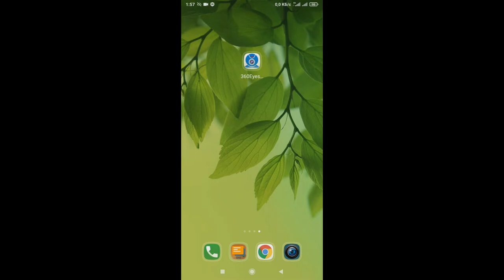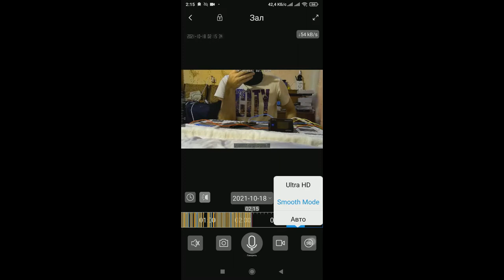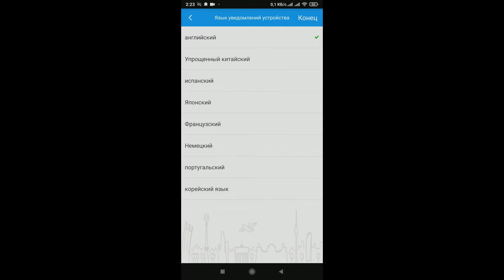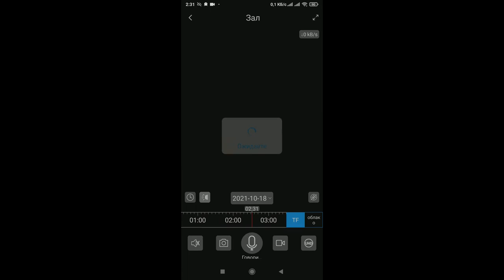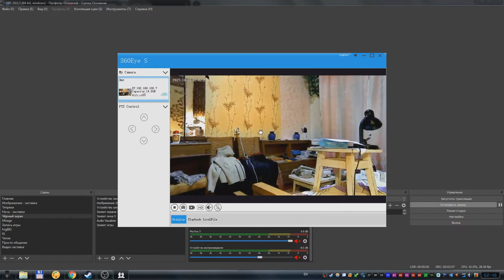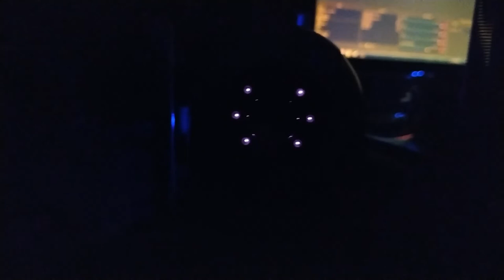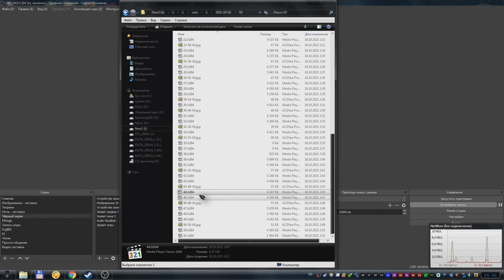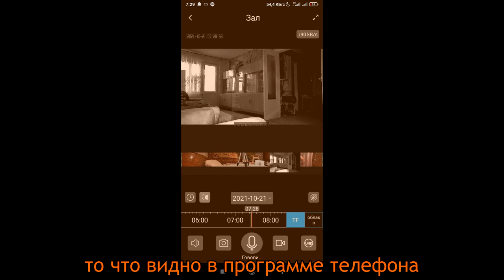QZT IP WI-FI Камера для домашней безопасности. Купольная камера на 360° - Полный обзор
Полный обзор камеры. От внешнего вида, до программ и записей с камеры.
Распаковка была ранее, её тоже можно посмотреть если интересно как и в чём приходит камера.
В обзоре я расскажу о плюсах и минусах камеры, о её программном обеспечении на компьютере и телефоне. О настройках программ. А так же покажу видео записи с камеры.
0:00 - о камере, о проблемах с картой памяти, о датчиках
2:54 - официальный сайт с программами для пк и телефона
3:23 - приложения для телефона
4:07 - первый запуск приложения и добавление камеры
6:44 - добавили камеру в приложение
7:03 - подключение к камере в режиме онлайн
7:20 - обзор функций и настроек приложения на телефоне
26:34 - о включении камеры
28:05 - обзор программы для компьютера
37:18 - как выглядит режим ночного видения со стороны
38:34 - как выглядят файлы записи на карте памяти
44:05 - о невозможности конвертации файлов записи на карте памяти
45:41 - просмотр записей с карты памяти через программу на пк
48:22 - фото и видео записи с камеры, сравнение угла обзора камеры
54:46 - Заключение